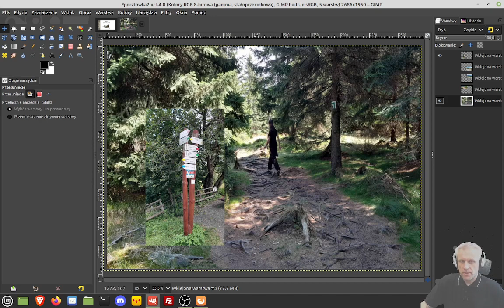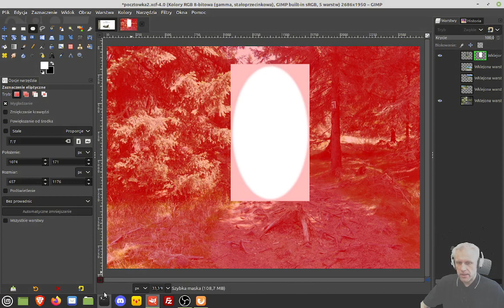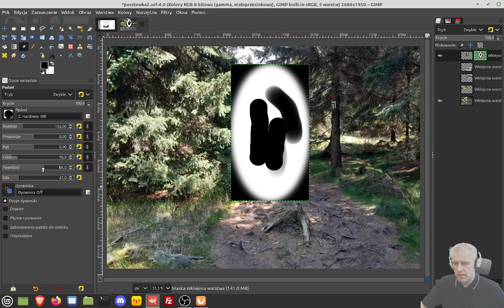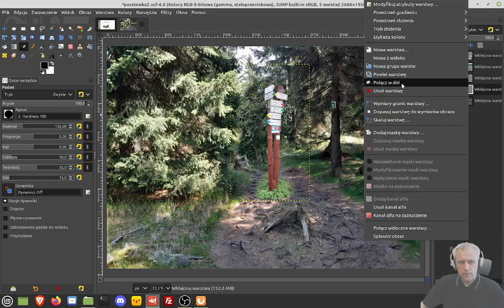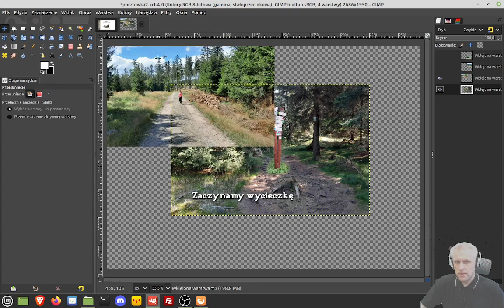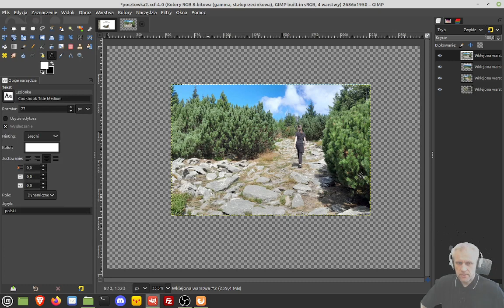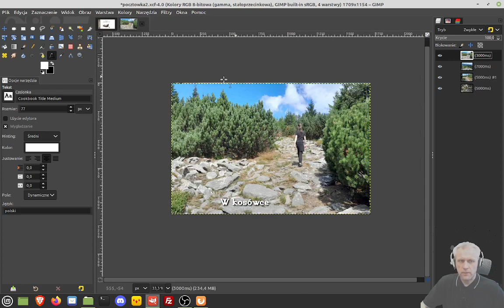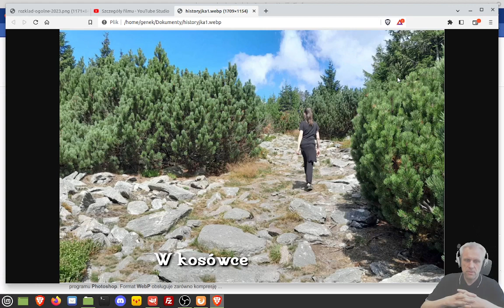Gimp 4/4 Animowana historyjka WEBP / gif.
Powtórka i ostatnia lekcja z Gimpa - zapraszam.
(00:00) Wstęp
(00:12) Powtórzenie: Maska warstwy
(06:50) Powtórzenie: Podpis z cieniem
(10:50) Tworzenie i eksport animacji